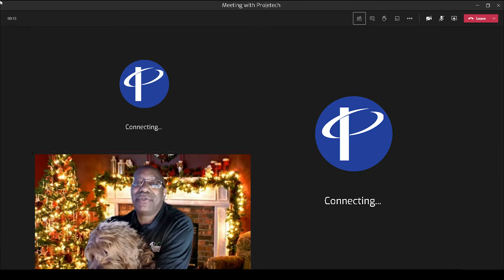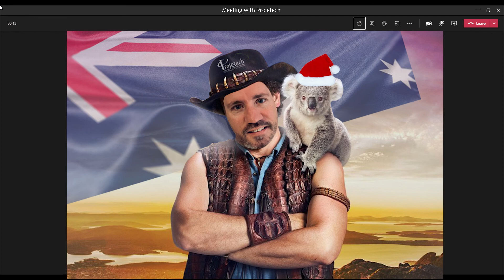2020 | Projetech Christmas Video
To all of our friends, family, clients, partners, and members of the MORE Maximo community... Merry Christmas & Happy New Year from all of us at Projetech!